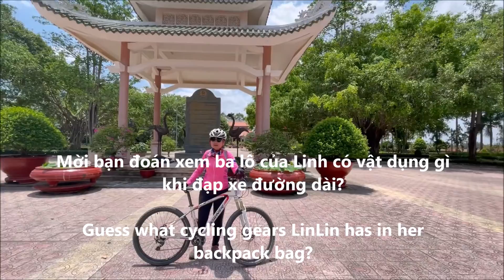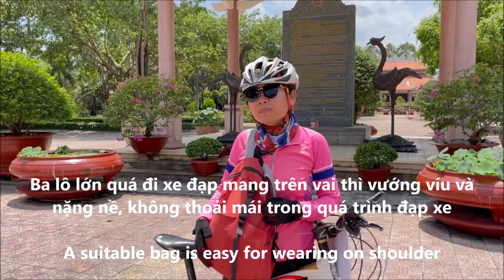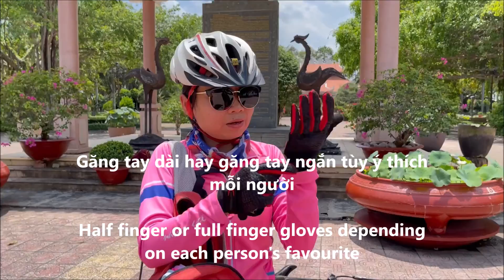10 things a newbie prepares for a long distance cycling_10 vật dụng người mới chơi xe đạp chuẩn bị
[English below]

Mình tên là Linh, bạn có thể gọi mình là LinLin.

Mình là luật sư chuyên cho doanh nghiệp và du lịch, mình thích bạn nhớ đến mình là một Luật sư Du lịch vì là một luật sư chuyên về lĩnh vực du lịch và thích đi du lịch :)

Linh có một niềm đam mê với xe đạp địa hình. Linh đã đạt giải nhất toàn quốc các giải phong trào toàn quốc qua các năm 2017, 2019 và 2020.

Linh quan tâm đến thiên nhiên, môi trường và một tương lai bền vững. Do đó, Linh mong muốn được kết nối và chào đón tất cả bạn bè trên khắp thế giới những ai muốn trải nghiệm đạp xe, thư giãn, yêu thiên nhiên, yêu con người và có lối sống lành mạnh.

Điều cuối cùng mình muốn nói là mình rất thích thưởng thức món ngon và đồ ăn địa phương cho nên bạn đi với mình thì không sợ bị đói mà chỉ sợ bị no cành hông thôi nhé.

À, mà còn điều này thú vị mình muốn chia sẻ với các bạn. Những ai muốn cuộc sống miền quê thanh bình, thân thiện và dễ thương thì hãy một lần thử đến nhà nghỉ của gia đình mình để tìm đến bến bờ bình yên và hạnh phúc nhé. Nhà nghỉ Linh Linh hân hạnh được chào đón bạn đến với vùng quê của chúng mình.

LinLin
Nếu bạn muốn kết nối hoặc có bất kỳ câu hỏi nào, đừng ngần ngại liên lạc với mình thông qua các cách sau:

FB @ Lawyer specializes in Tourism
Dưới đây là giới thiệu về kênh Youtube Linh Thoai Ong

Là một kênh chia sẻ kiến thức, kinh nghiệm về:
1. Du lịch & ăn uống (ở Việt Nam và khắp thế giới)
2. Đi xe đạp địa hình
3. Luật lệ du lịch ở Việt Nam

Hello friends,

My name is Linh, you can call me LinLin.

I am a lawyer who specializes in corporate law and tourism.

I have a passion for cycling. I have taken part in several bike tournaments and have won 1st prize in 2017, 2019 and most recently 2020.

I am conscious about nature and the environment and a sustainable future.

I welcome people all over the world who have experience of riding, relaxing, loving nature and loving each other, and living healthily.

One last thing to add is that I am a food lover, so I KNOW every single delicious street food vendor in all the hidden nooks and crannies within Saigon. If we spend time together I can assure that your stomach will be full, over and over!

And not the least that my family owns guest houses in An Giang province, Mekong Delta, so I'd like to introduce you a peaceful, friendly and lovely place to take a rest as well.
Below is an introduction about Youtube Channel Linh Thoai Ong

A channel to share knowledges, experiences about:
1. Go and Eat (Travel in Vietnam and around the world)
2. Cycling an MTB
3. Rules and regulations on tourism in Vietnam